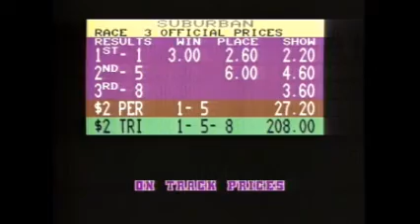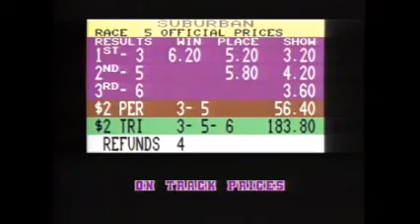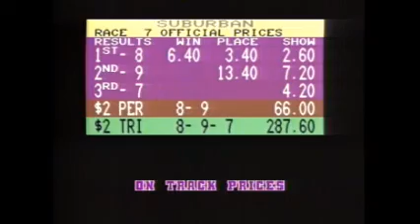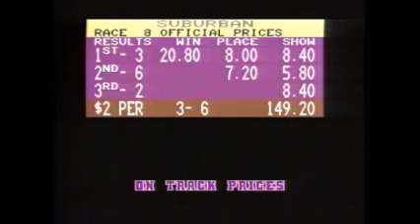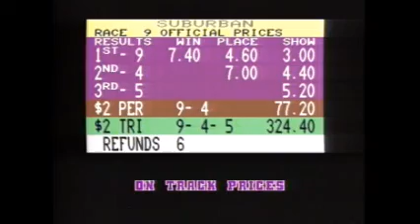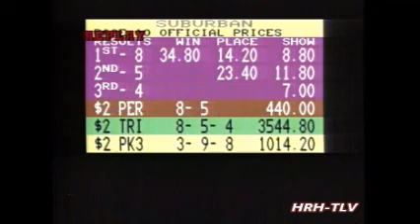Hawthorne Race Course 2-5-91 Day